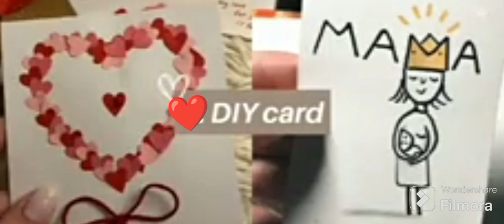Gift ideas for mother's / Mother's Day special gifts ideas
Gift ideas / Mother's Day special gifts ideas

Hey everyone this is Maheen Fatima in this video I ll share some amazing gift ideas for mother's birthday or mother's day ❤️ hope u like this video

Yours Queries
gift ideas
christmas gift ideas
trendy gift ideas
wishlist ideas
100 gift ideas
teen gift ideas